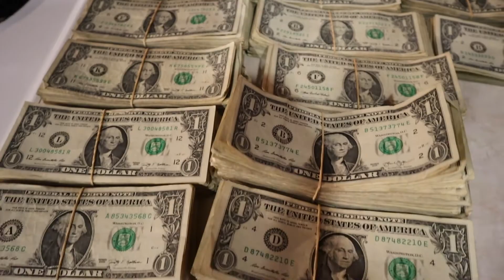How To Buy A Mower With Cash! $$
Paying for a new mower with $1 bills! LOL.

►Headphones Used

►Editing Programs

Apple Imovie

►Filming Drone

►Andy's EDC
Smith & Wesson Shield 9MM performance Center
Springfield XD9 MOD2 4' Service Model
Alien Gear Cloak 3.0 IWB
M&P Spring Assisted PK
Milwaukee 100Lumen Pocket Light 2-AAA

►Randy's EDC
Kimber Ultra CDP 2 45ACP
Galco OWB Leather
Streamlight Pro Tac 1-AAA
BenchMade Mini Griptilian

Hickok45
Demolition Ranch
Lunkers TV
NOIR
22Plinkster
Dustin Elerman
To The Top Crane